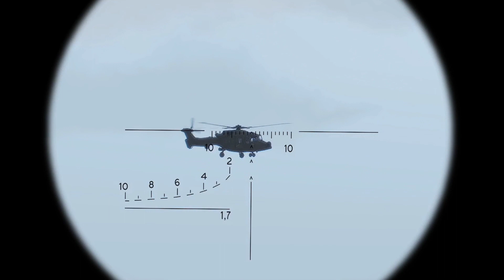Shocked World! Putin Shot While On His Private Island By US Sniper